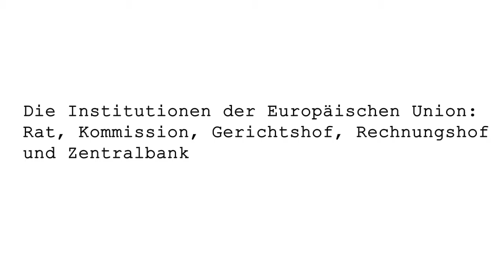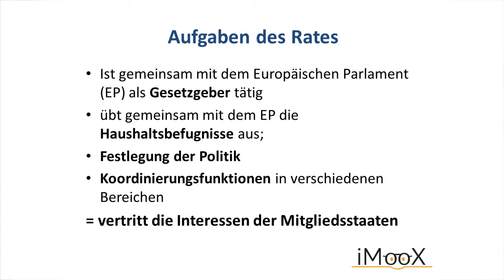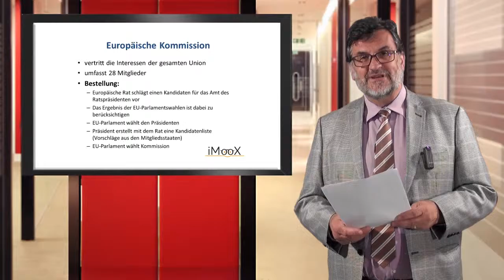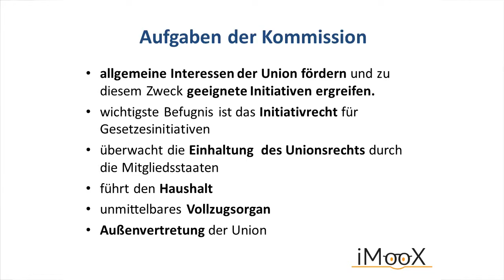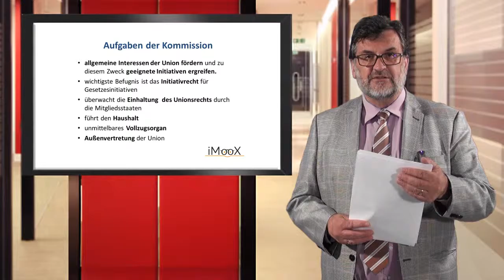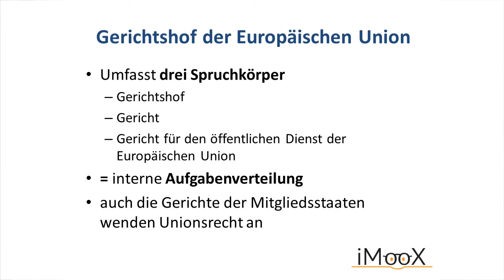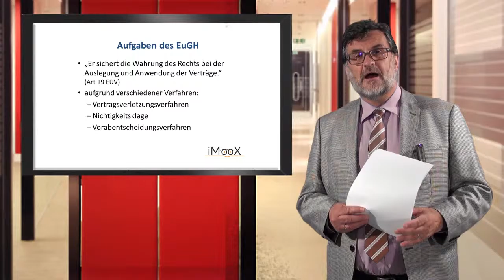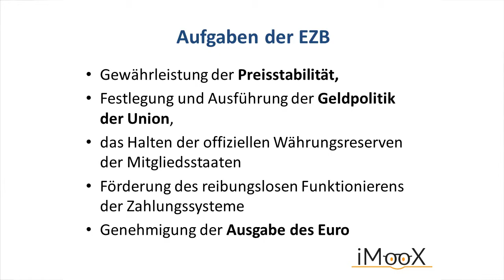[EU-MOOC] 06 Die Institutionen der EU, Teil 2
Dieses Kapitel wird präsentiert von Ulrike Lunacek, MEP
Vize-Präsidentin des Europäischen Parlaments